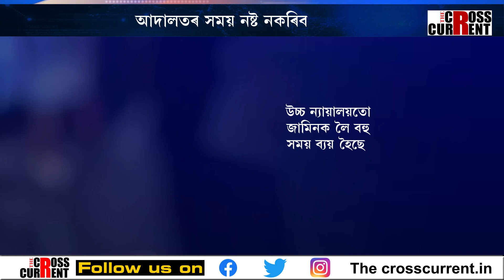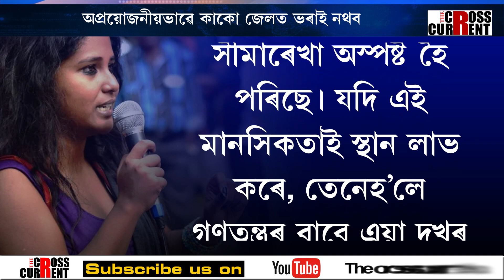অপ্ৰয়োজনীয়ভাবে কাকো জেইলত ভৰাই নাৰাখিব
অপ্ৰয়োজনীয়ভাবে কাকো জেইলত ভৰাই নাৰাখিব৷ দেবাংগনা কলিতাৰ জামিনৰ বিৰোধিতা কৰিবলৈ গৈ উচ্চতম ন্যায়ালয়ৰ ককর্থনাৰ সন্মুখীন হ'ল দিল্লী আৰক্ষী৷